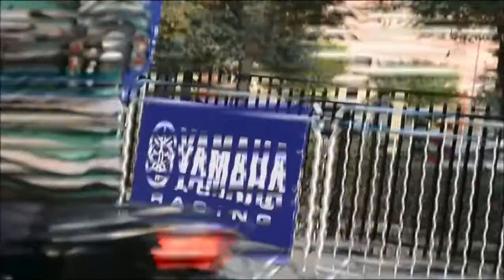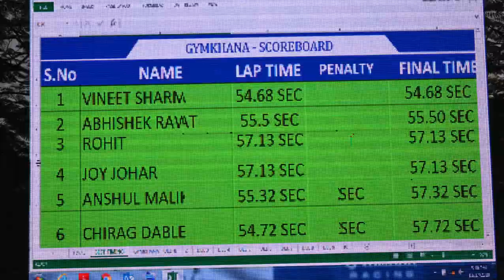winner performance of call of the blue|delhi ncr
tumhare bhai ne new record bana diya delhi mai 54.68s mai ride krne ka iss gymkhana track ko ride krne ka